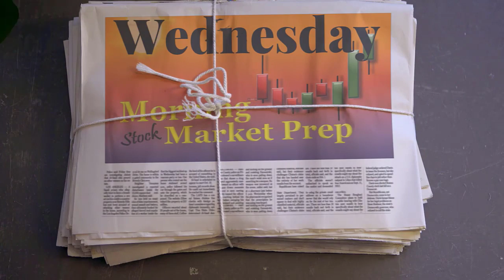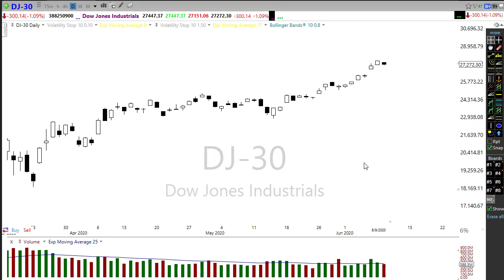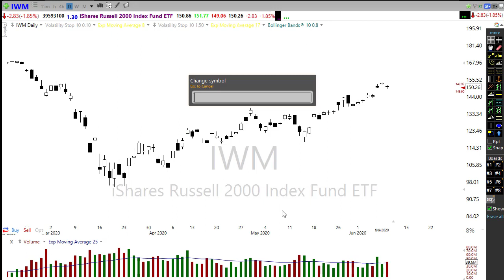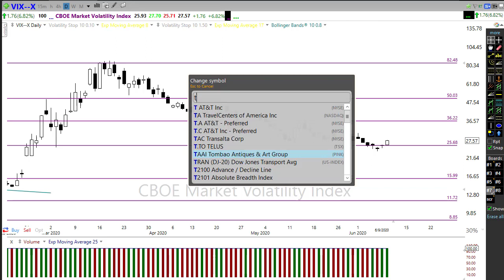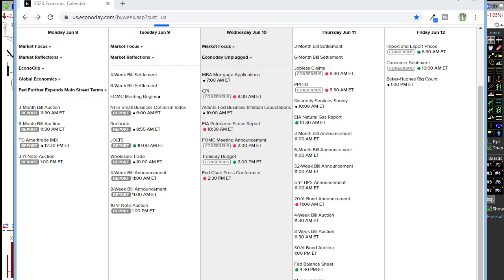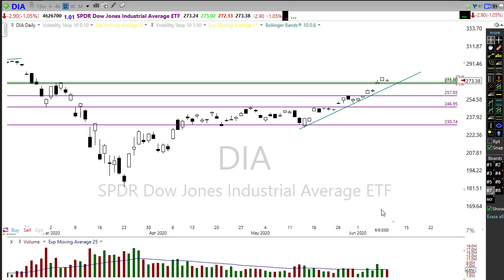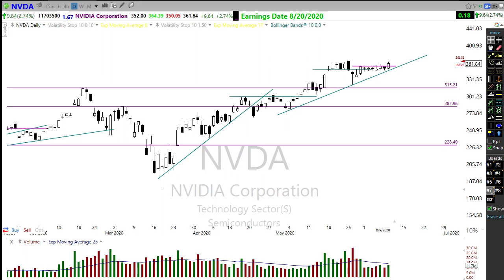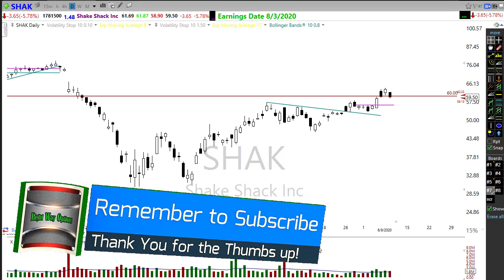Morning Market Prep | Stock & Options Trading | 6-10-20